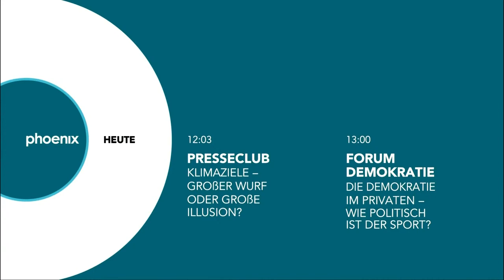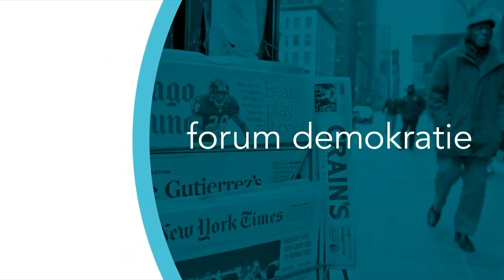Presseclub: Klimaziele - Großer Wurf oder große Illusion?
Der jüngste Bericht des Weltklimarats zeichnet ein düsteres Bild: Das Zeitfenster, um die globale Klimaerwärmung auf 1,5 Grad zu begrenzen, schließt sich immer schneller. Aber selbst, wenn wir es noch nutzen würden, steht fest: Wetterextreme wie Hitze oder Starkregen werden zunehmen.

Hilft es weiter, immer strengere Zieldaten zu setzen für die Dekarbonisierung der Weltwirtschaft? Welche realistischen Handlungsoptionen bleiben uns? Kein vernünftiger Mensch wird die Notwendigkeit abstreiten, die weltweite Klimaerwärmung einzugrenzen. Muss sich die internationale Politik kurzfristig viel stärker um Klima-Anpassung kümmern als um die Vermeidung des Klimawandels? Müssen wir uns endlich ehrlich machen?

Darüber diskutiert WDR-Auslandschefin Sabine Scholt mit Anna Schadwinkel (Spektrum online), Axel Bojanowski (WELT), Bernhard Pötter (taz) und Petra Pinzler (DIE ZEIT).